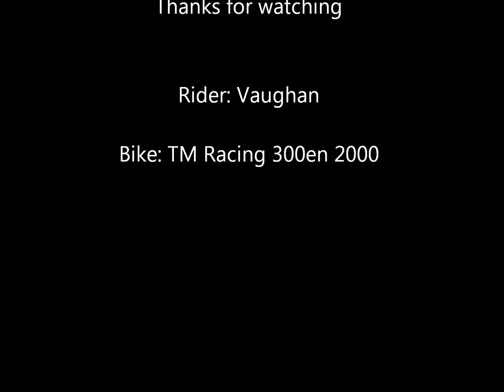300 2T Solo Enduro Practise Day 2 Technical part (2/2)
Today i hit the trails on the TM by myself looking for some harder trails to ride. I get to a lookout on top of a mountain and find so other trails never seen by me before. In this film i use two camera positions, helmet cam and front guard cam. Footage filmed completely at the yarrabilba pineforest and surrounding bushland in south east QLD.